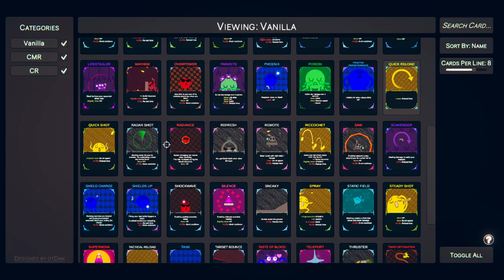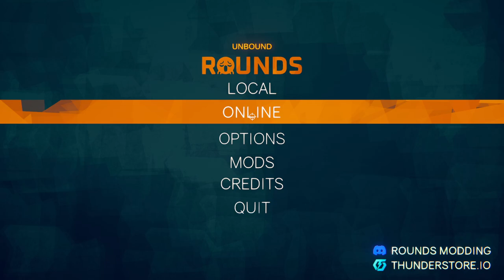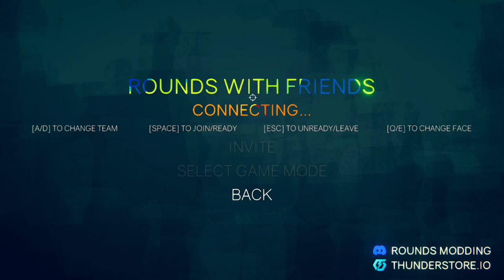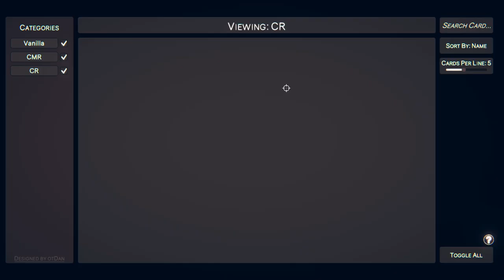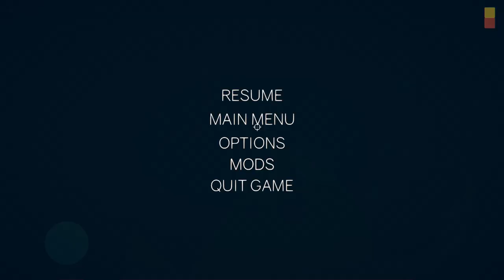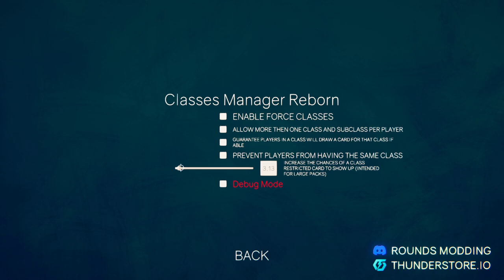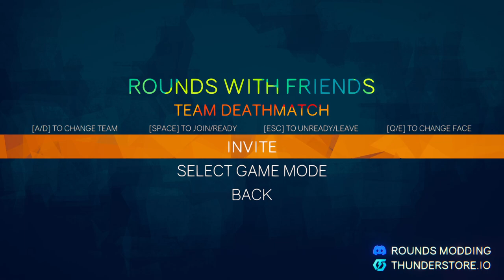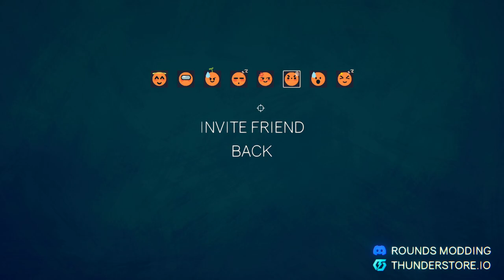HYPER SONIC (🔴Stream 3) Rounds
Dual vs ugn vs Alnos in rounds!

Friend Alnoss channel!